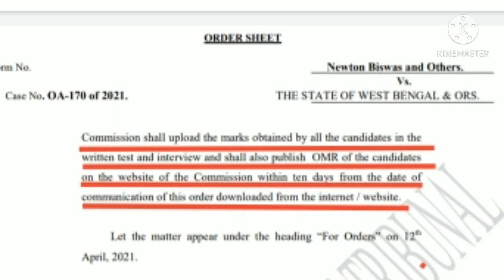Fire operator OMR সিট UPDATE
Fire operator কেস আপডেট